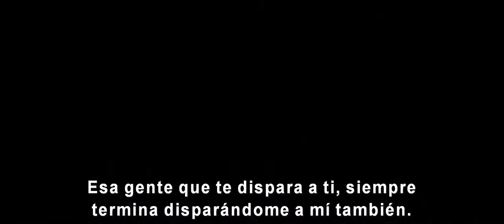Capitán América Civil War – Primer Trailer Subtitulado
Encuentra a Steve Rogers como el líder del recién formado equipo de Los Vengadores, en sus continuos esfuerzos para proteger a la humanidad. Pero cuando un incidente que los involucra deja daños colaterales, aumenta la presión política para instalar un sistema de responsabilidad, encabezado por un órgano de gobierno que supervise y dirija al equipo. El nuevo status quo fractura a Los Vengadores en dos facciones: una, liderada por Steve Rogers y su deseo de que Los Vengadores permanezcan libres para defender la humanidad sin interferencias del gobierno; y la otra, surgida a partir de la sorpresiva decisión de Tony Stark de apoyar la supervisión y rendición de cuentas al gobierno. ¡Prepárate para escoger un bando y unirte a la acción sin límites en estos dos frentes cuando CAPITÁN AMÉRICA: CIVIL WAR, de Marvel, llegue a los cines de Latinoamérica a partir de mayo de 2016!